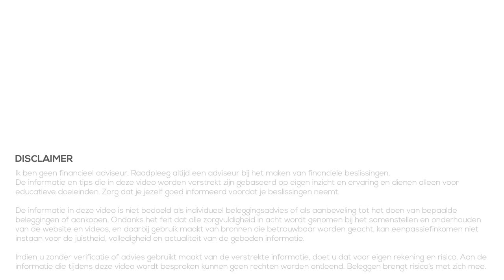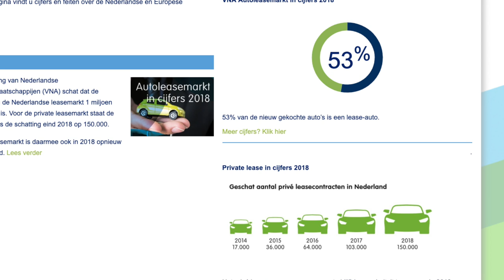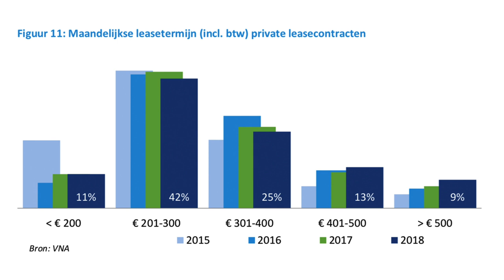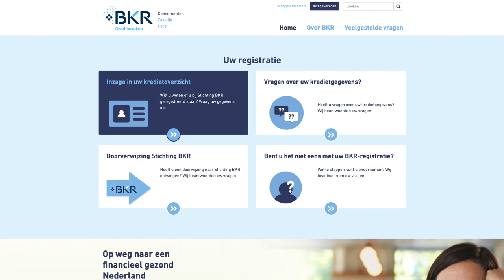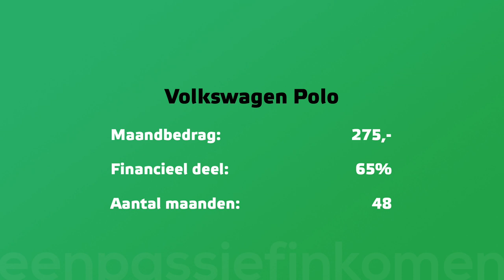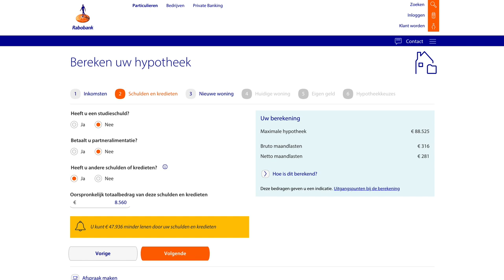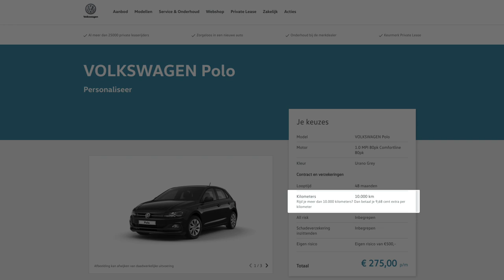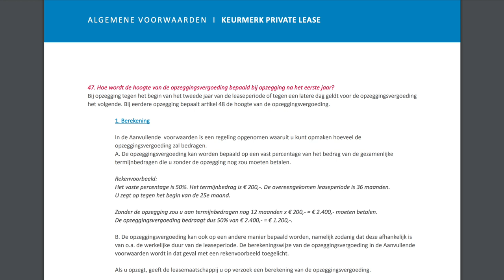Private Lease vs. Hypotheekbedrag 😮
👇Kijk hieronder voor meer informatie en links👇

Private Lease (prive lease) wordt de laatste jaren steeds populairder. Meer en meer mensen kopen een nieuwe auto in combinatie met een private lease contract. Ze kijken vooral naar de voordelen (vaste maandelijkse kosten) maar zijn zich vaak ook niet bewust van de impact en nadelen.

In deze video richten we ons vooral om de impact van private lease op de aanvraag van een hypotheek en het maximale bedrag dat je kunt lenen. Private lease heeft namelijk een enorme impact op het hypotheekbedrag dan je kunt krijgen!

In deze video worden de volgende onderwerpen besproken:
- Private lease cijfers 2018
- Uitleg private lease
- Berekening impact private lease vs. hypotheekbedrag
- Aandachtspunten / tips